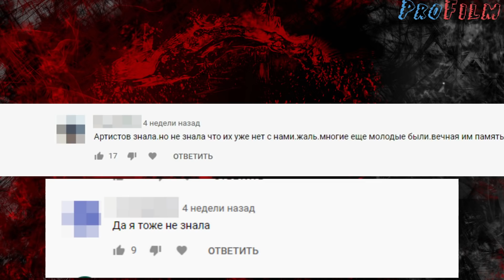УШЛИ НЕЗАМЕТНО ДЛЯ МНОГИХ/ Актеры, о смерти которых вы могли не знать